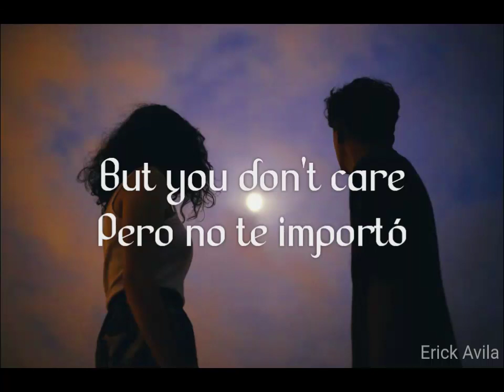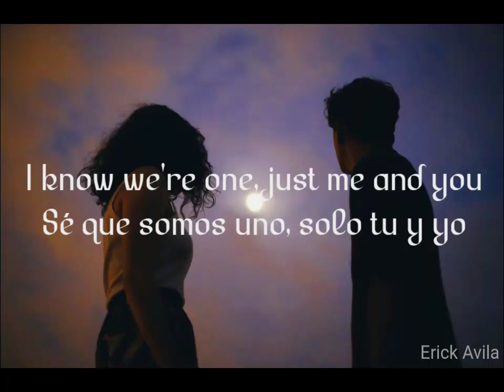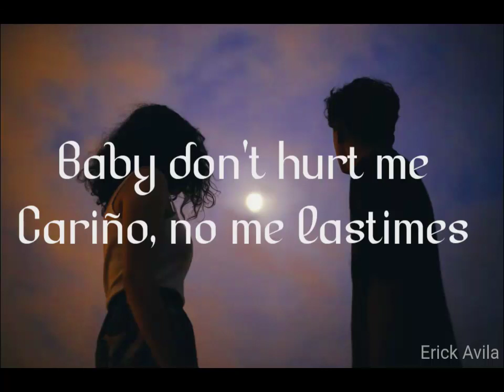What Is Love Jaymes Young Letra Español Lyrics Ingles